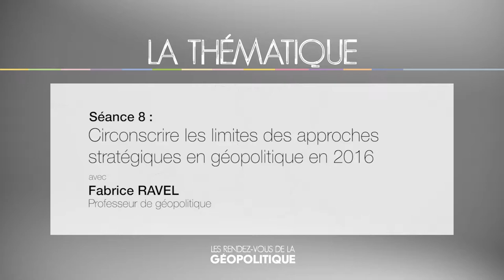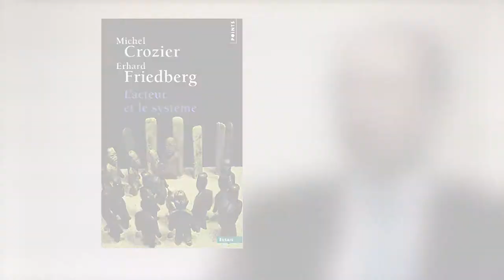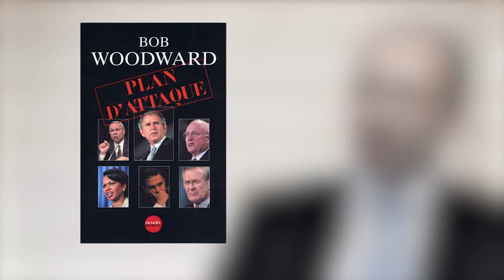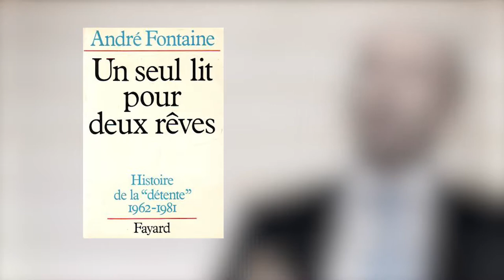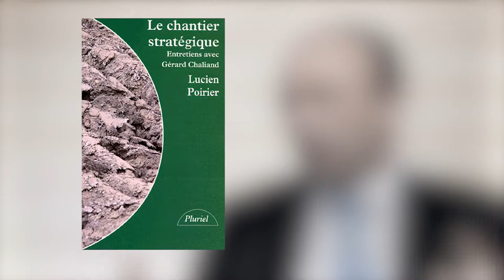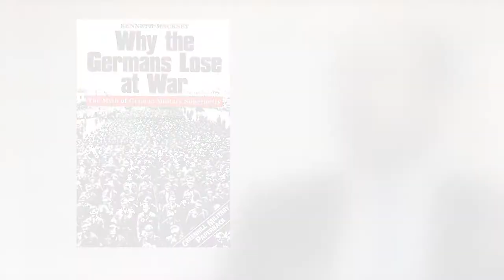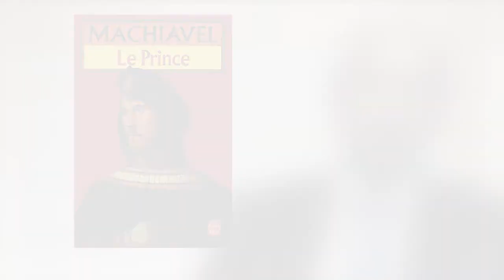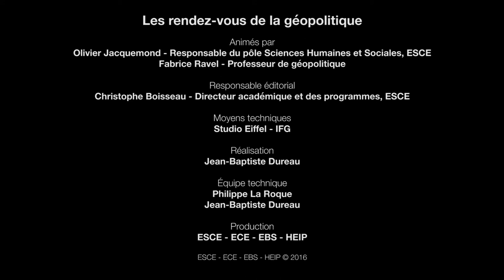Cirsconscrire les limites des APPROCHES STRATÉGIQUES en GÉOPOLITIQUE en 2016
Une production ESCE - groupe INSEEC

Chef de projet pédagogie Justin Templemore et Julie Sabatel
Technique Philippe La Roque
Conception et réalisation Jean-Baptiste Dureau